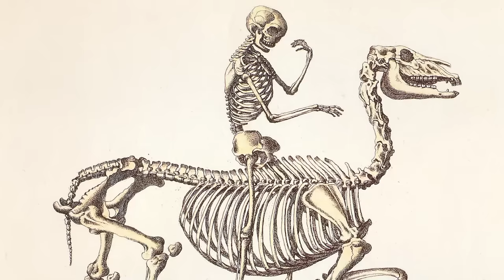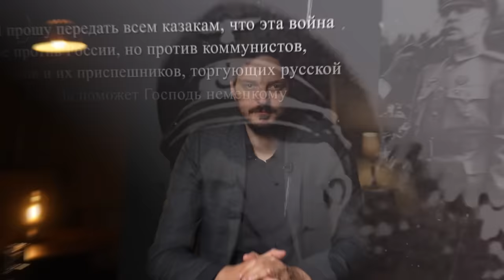Экономический форум в России: Бандера, евреи и тельняшки | Бенефис Путина на ПМЭФ (EN sub)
Сегодня обсудим риторику Путина — в частности, его выступление на пленарном заседании ПМЭФ. Оценим оригинальный способ мышления президента. А ещё проведём два мысленных эксперимента.
BTC 3C4Xp9NMSsybwG1p9YENDbbuott4voPsFH
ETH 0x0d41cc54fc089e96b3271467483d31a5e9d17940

00:00 АРХАИЧЕСКОЕ МЫШЛЕНИЕ
05:39 МЫСЛЕННЫЕ ЭКСПЕРИМЕНТЫ
15:03 А ЭКОНОМИКА?